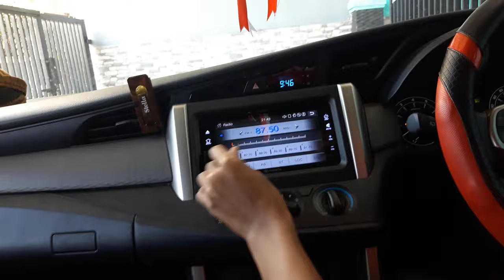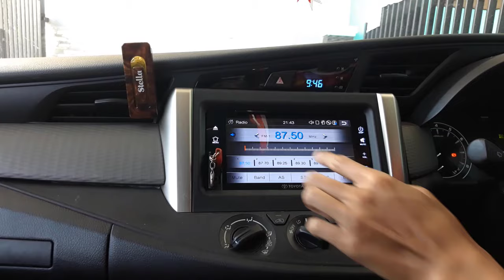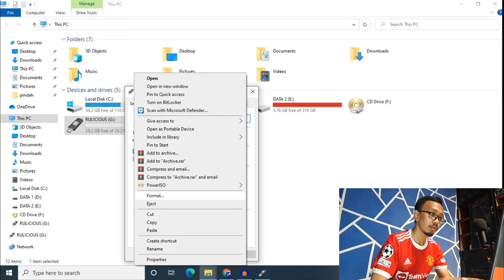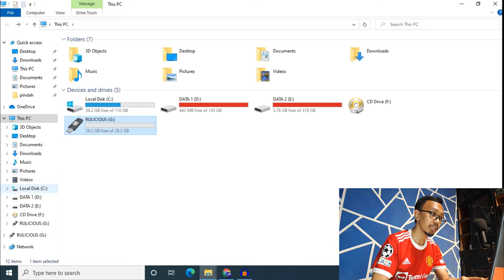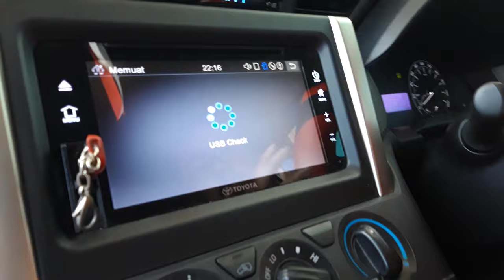Memperbaiki Flashdisk Tidak Terbaca di Radio Mobil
Berikut adalah tutorial tentang cara memperbaiki flashdisk tidak terbaca di radio mobil. untuk memperbaiki flashdisk yang tidak terbaca di radio atau tape mobil terdapat step by step yang harus dilakukan.

Kita seringkali jengkel, kenapa flashdisk orang lain bisa memutar lagu di radio mobil, tapi ketika kita masukkan lagu ke flashdisk kita, dan kita colokkan ke radio mobil tapi yang ada malah tidak terbaca/terdeteksi.

Pada video ini, saya membahas tentang step by step memperbaiki nya.
Jadi simak video ini sampai selesai, agar flashdisk kalian bisa memutar lagu di radio atau tape mobil.

📝Note : Jika link mati/produk sudah terjual, silahkan komen.